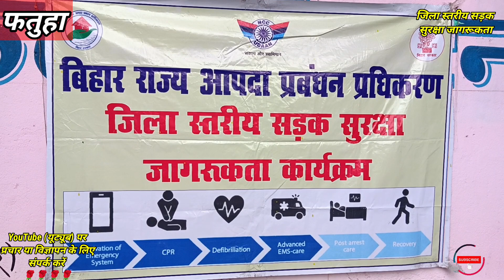फतुहा हाई स्कूल में जिला स्तरीय सड़क सुरक्षा जागरूकता कार्यक्रम || नुक्कड़ नाटक का आयोजन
High school Fatuha bihar state disaster management program
road safety awareness Program in Fatuha
khan sir
bpsc unacademy
current affairs
rathee
indian youtuber
dhruv
dhruv rathee
bihar police 2023 class
bihar police 2023 question
bihar police previous question paper in hindi
bihar police class live
bihar police class online
bihar police classes new batch
bihar police class adda247
west champaran
upsc preparation
upsc
ias
current affairs 2023
hindi
unacademy bpsc 69
ajay kumar pandey unacademy
bihar current affairs
unacademy bpsc
bihar pcs
69th bpsc
geography
innovatorsadda
effects of drought
aapda prabandhan class 10 objective question
aapda prabandhan ka vvi objective question 2023
aapda prabandhan vvi objective question 2024
aapda prabandhan ka objective question 2023
aapda prabandhan ka objective question
aapda parbandhan objective question 2024
aapda prabandhan ka objective question class 10th
public health
india
disaster management
bihar judiciary mains gk gs
bihar judiciary general science
bihar judiciary gk gs
gk for bihar judiciary
gk for judicial services exam
gk for judiciary
gk for judiciary exam
gk for judicial exam
weekly current affairs
current affairs for judiciary exam
current affairs (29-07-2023 to 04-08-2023)
current_affairs_for_judiciary weekly current affairs/gk/gs for judiciary
judiciary exam preparation
indian law
law explorer
geography for upsc
thegeoecologist
characteristics of drought
different kinds of drought
causes and effects of drought
types of drought in india
how many types of drought
hydrological drought
agricultural drought
meteorological drought
causes of drought
aapda prabandhan objective question answer
different types of drought
drought disaster in ct
disaster
natural disasters
type of droughts
droughts
drought in india
classification of droughts
drought induced disasters
excavator institute in hazaribagh
excavator institute in bihar & uttar pradesh| jharkhand| orrisa| assam
excavator jobs in india & gulf
excavator institute in up | mp | bihar
excavator training institute in india & nepal
excavator institute in gorakhpur
excavator institute in india
excavator institute in punjab
excavator institute in kolkata
excavator institute in odisha
excavator institute in bihar
excavator institute in jharkhand
best excavator institute in jamshedpur
psc
pcs
studyiq
pcs sarathi
bpsc strategy hindi medium
bpsc strategy for beginners
bpsc strategy for 2023
bpsc batch online
bihar psc
bpsc preparation
70th bpsc online course
70th bpsc prelims
70th bpsc batch
70th bpsc notification kab aayega
70th bpsc ki taiyari kaise kare
70th bpsc strategy
70th bpsc notification
bpsc foundation course in english
bpsc foundation course in hindi
bpsc live foundation batch
bpscdi_pharmacologyanswers
bihardipaperreview
bihardiexampaper
bihardrugsinspectorexamkey
bihardiofficialanswerkey
howtobecomedi
diexampreparation
bihardiexampreparation
bihardiquspaper
diexamanswerkey
answerkeyofbihardi
paper4unit1answerkey
bihardipaper4answerkey
bihardijurisprudenceanswerkey
bihardi
answerkey
bihardruginspector
bihardianswerkey
bihardruginspectoranswerkey
aapda prabandhan genius classes4u
innovators adda
disaster kiya hota h
disater and hazard .
best btech semester prepration
beu syllabus
bihar engineering university syllabus
b-tech 4th sem beu
btech3rd sem
btech2nd sem
btech1st sem
semester papaer
civilengineering
rajeevsir
rajeevspathshala
all subjects mcq
all subject mcq
mixed mcq
unacademy medha jha
medha jha unacademy
mixed question
bpsc69
bihar teacher recruitment
general science
science
reasoning
maths
indian geography
indian polity
indian constitution
genius classes4u
medha jha
indian history
bpsc history
unacademy bpsc 69th
unacademy bpsc live
apsc ae je previous papers
apsc ae je online coaching
apsc ae je advertisement 2023
apsc je class
apsc ae class
climate
india approach to disaster management
disaster management in hindi
disaster management act 2005
disaster management upsc
disaster management project
study iq
studyiq ias
studyiq current affairs
disaster management policies
disaster management in upsc
socio-economic resilience
national security
disaster mitigation
disaster response
disaster preparedness
proactive measures
inclusive approach
strengthening disaster management in india
69th bpsc vacancy
69th bpsc preparation
69th bpsc strategy
13th august 2023.gandhi maidan
69th bpsc notification